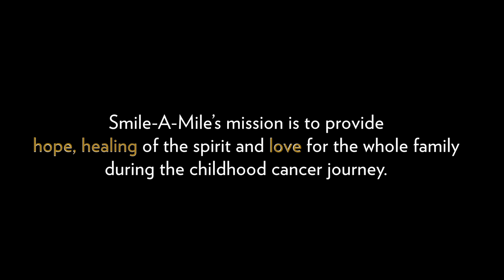Camp Smile-A-Mile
Camp Smile-A-Mile's mission is to provide hope, healing of the spirit and love for the whole family during the childhood cancer journey.

Director & Editor: Phillip Pritchard